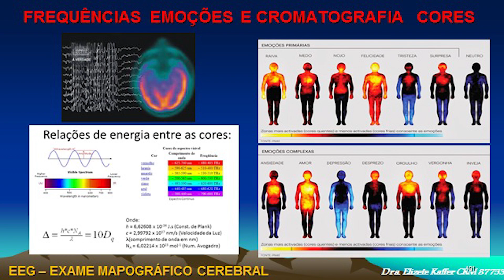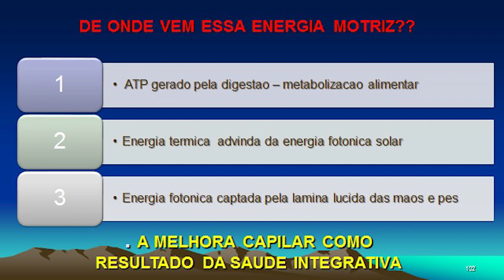DICA DO DIA- DEPRESSÃO NA ADOLESCÊNCIA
Excelente noite 🙏🏻❤️ O tema de hoje é sobre Depressão. O número de crianças e adolescentes que sofrem de depressão é grande, e muitas vezes não entendemos esse processo, a causa e nem como lidar.

👉🏻 Para consultas, curso de imersão, lives, parcerias, convites e entre outros, acesse o link abaixo: